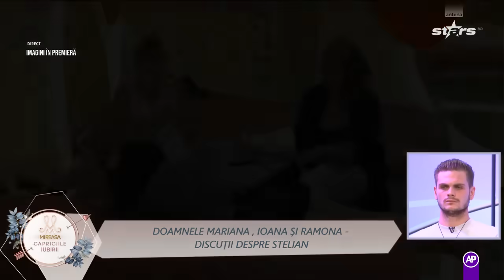Doamna Mariana, sfaturi pentru Ramona în relația cu Stelian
Doamna Mariana i-a dat Ramonei câteva sfaturi pentru a gestiona cât mai bine apropierea de Stelian.